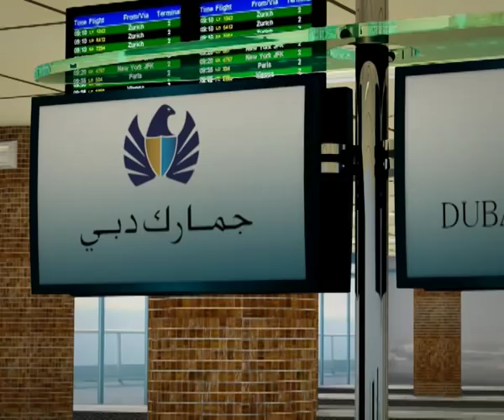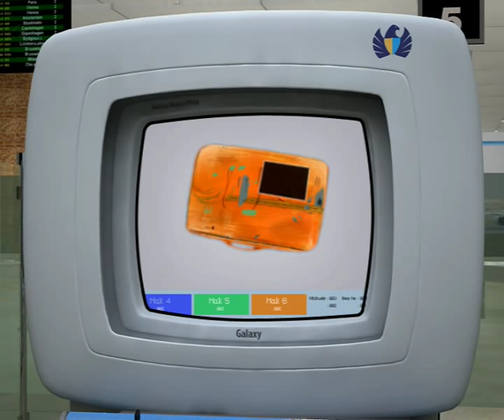Dubai Customs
This 3D animated video made in English and Arabic by Carillon Media for Dubai Customs talks of what Dubai Customs does in a simple way. Targeted at children, this video is educational.